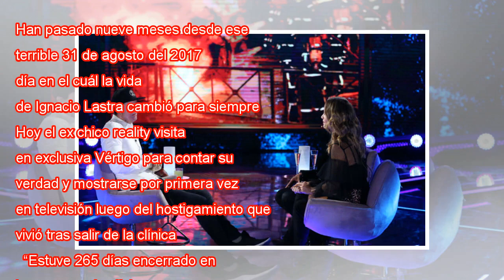Ignacio Lastra cuenta cómo se enfrentó a la recuperación encerrado en su casa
Han pasado nueve meses desde ese terrible 31 de agosto del 2017, día en el cuál la vida de Ignacio Lastra cambió para siempre. Hoy el ex chico reality visita en exclusiva Vértigo para contar su verdad y mostrarse por primera vez en televisión luego d...